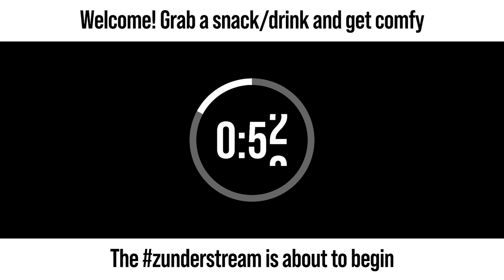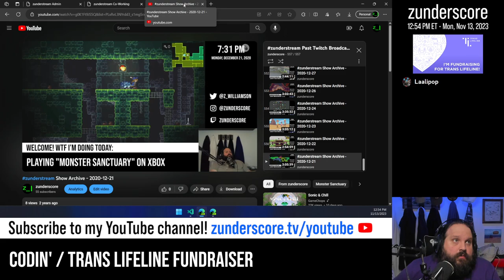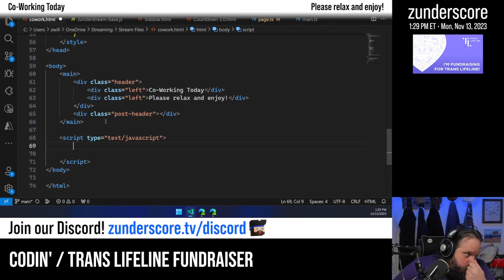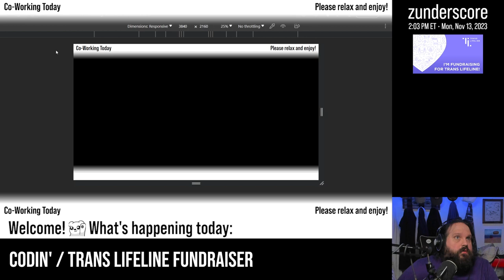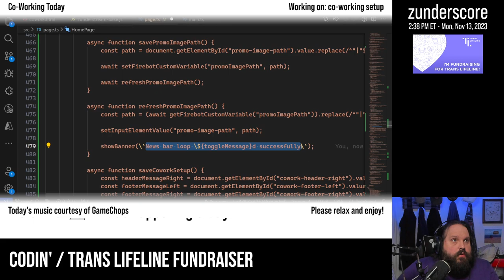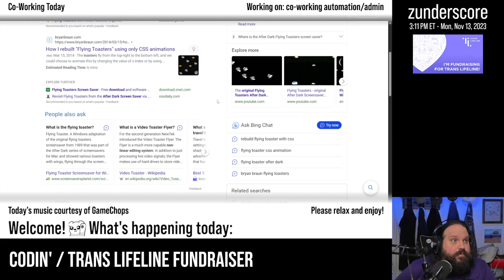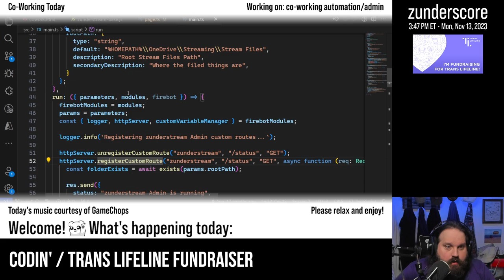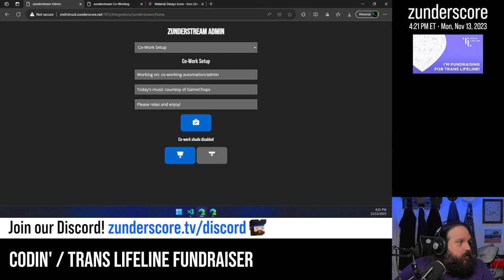zunderstream Show Archive - 2023-11-13